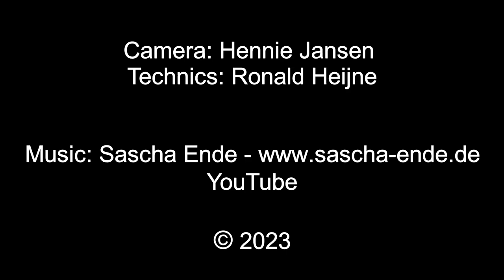Cargo highlights 2022 at the Betuweroute (3)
Overview of the most interesting cargo trains of 2022 at the Betuweline in the Netherlands. This footage was never published earlier. Most of the scenes were filmes around Valburg and Angeren.